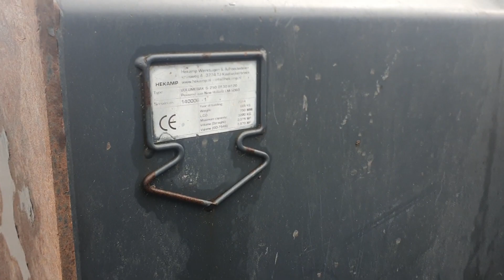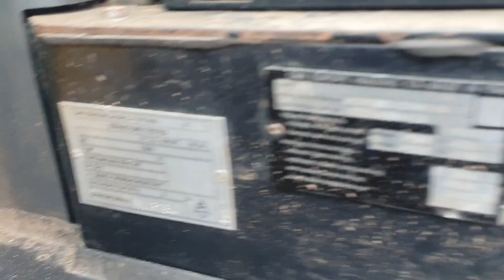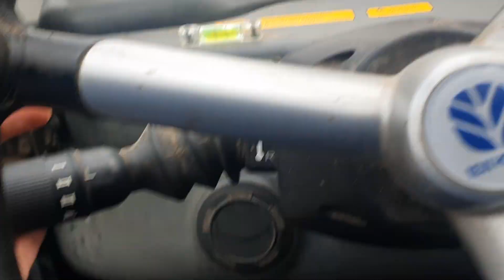New Holland LM5060